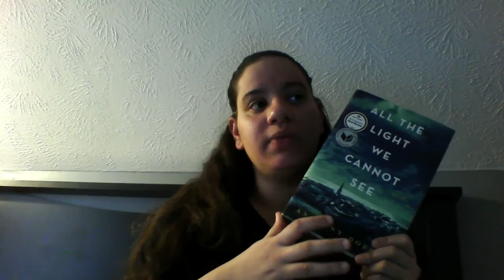All the light we cannot see book review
I give a brief review of "All the light we cannot see" without providing any spoilers